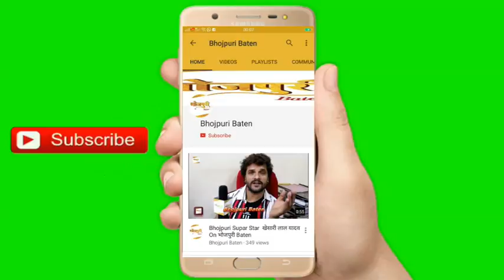Santosh Pandey Bhojpuri के अभिनेता ने दिया Sanjay Bhushan को Birthday की शुभकामनायें